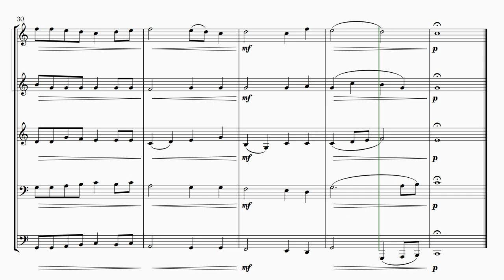Prayer for Ukraine - Mykola Lyssenko | Choral for Brass Quintet | Score and Sheet Music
"Prayer for Ukraine" is a patriotic Ukrainian hymn published in 1885, which became a spiritual anthem of Ukraine.

Composed by Mykola Lyssenko
Arranged by Simon Koepp
Brass Instrumentation: 1. Trumpet, 2. Trumpet, Horn, Trombone, Tuba

"Gebet für die Ukraine" ist ein patriotisches Lied, das 1885 erschien und zum Kirchenlied und zur geistlichen Hymne wurde.

Komponiert von Mykola Lyssenko
Arrangiert von Simon Koepp
Brass Besetzung: 1. Trompete, 2. Trompete, Horn, Posaune, Tuba

Thumbnail Photos:
Yamaha Corporation